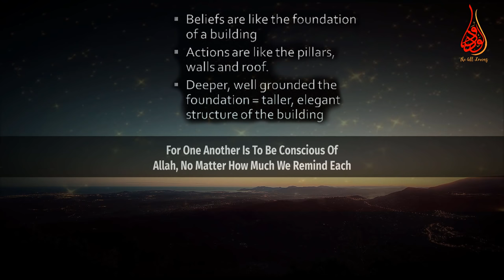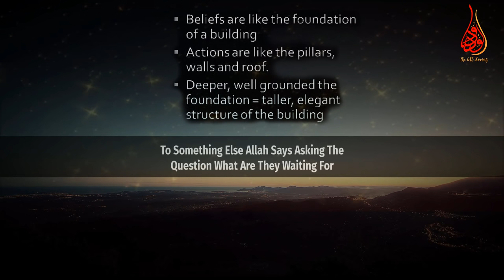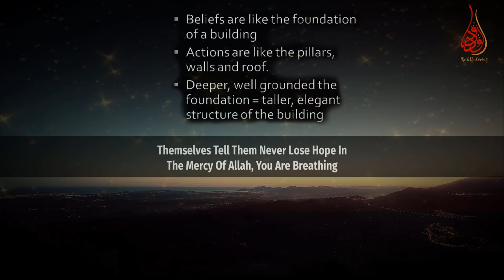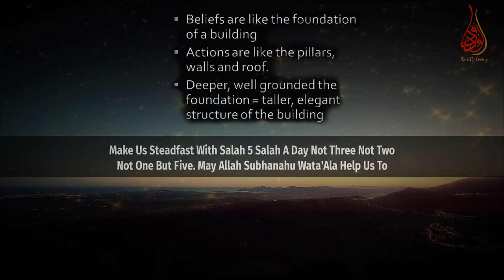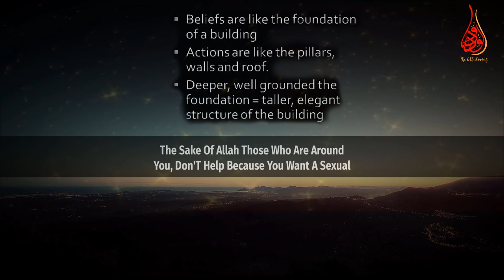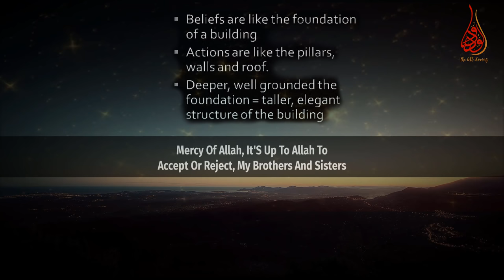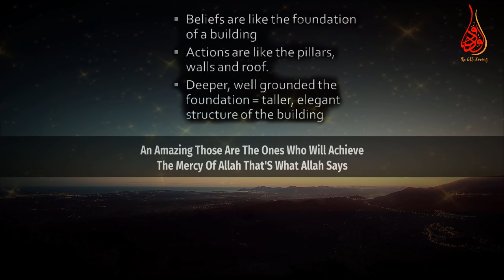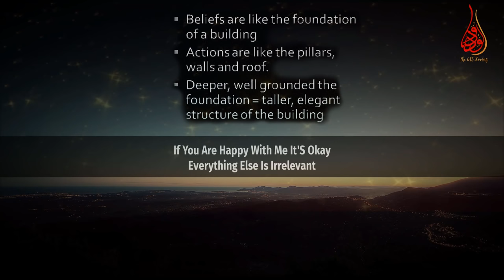Fix The Contents Of Your Book Before It Gets Too Late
📌In this Friday sermon (kuthbah) MuftiMenk urges that on the day whoever gets their books and they see goodness in the book they should thank Allah, which book is this? The book that we are writing right now, we are writing a book, every one of us is an author, every one of us is writing a book, there is a scribe on our behalf writing the angels are writing whose book our book who is deciding the contents of the book, well our actions, our words, our deeds, are deciding the contents of that book. So write it well.

“You are breathing; it's not too late, you are alive, it's not too late. Delete what is in your book, change it and write something else. When you make a mistake you can rub it off, you can erase it and it’s not too late. Never lose hope in the mercy of Allah, Allah will forgive all your sins, you can change all the bad, only put good things in your book”. – Mufti Menk